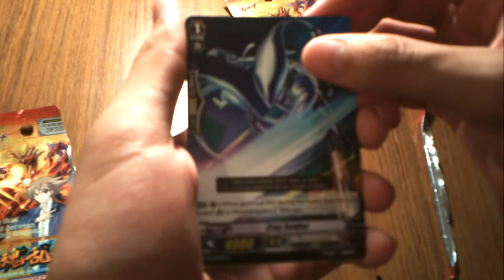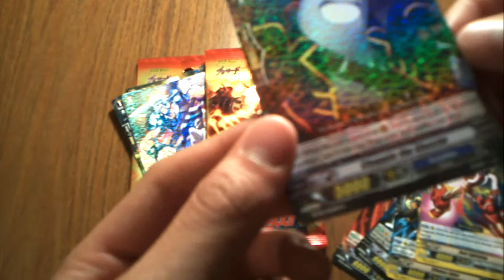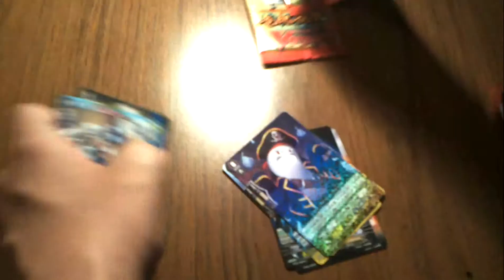2 Cardfight Vanguard Onslaught of Dragon Souls Booster Packs!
Just a quick video of me opening 2 Cardfight Vanguard Onslaught of Dragon Souls. Ok pulls, I guess. Hope you guys enjoy!